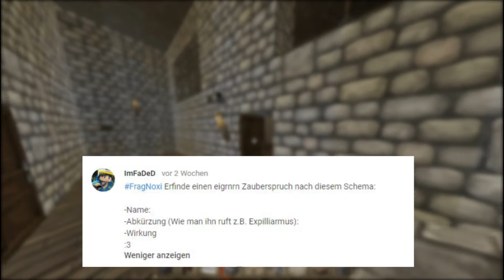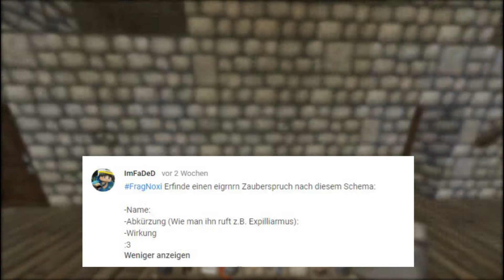MEIN eigener ZAUBERSPRUCH! - FragNoxi 3 | Teil 2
➤Hey Leute, wenn euch der zweite Teil von FragNoxi 3 gefallen hat, würde ich mich sehr über eine positive Bewertung freuen! :)
➤Mein Twitter : TheNoxion_
➤Mein Instagram : noxion_
➤Justins Insta: justinteddyberg